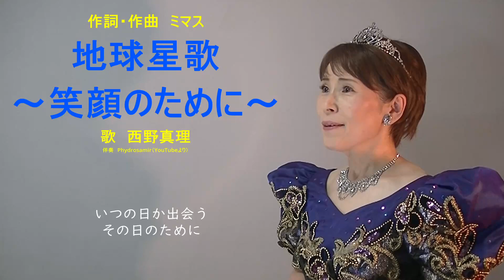地球星歌～笑顔のために～ 作詞・作曲 ミマス 歌 西野真理（バリトン系ソプラノ）2022.6.16 ※姉妹チャンネル「日本歌曲の窓」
地球星歌～笑顔のために～
作詞・作曲　ミマス
伴奏はYouTubeからPhydrosamirさんの音源をお借りしました。いつも大変お世話になりありがとうございます。
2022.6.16　※姉妹チャンネル「日本歌曲の窓」

‹ミマスさんについて　Wikipediaより›
「COSMOS」　「明日の空へ」等合唱曲を多数。

アクアマリン（Aquamarine）は日本の音楽ユニット。自然や星、旅などを題材にして生命の大切さや生きることの素晴らしさをテーマとした曲を歌う。通称アクマリ。各地の天文関係のイベントなどでライブを行っている。

Sachiko（1975年12月25日 - ）ボーカル担当。神奈川県平塚市出身。
ミマス （1971年5月27日 - ）作詞、作曲、キーボード、ギター担当。神奈川県茅ヶ崎市出身。
名前の由来は、土星の衛星、ミマス。
神奈川県立茅ケ崎北陵高等学校、法政大学文学部地理学科出身。
二人は2006年12月10日に結婚した。

独唱・・・日本歌曲・アニメソング・ミュージカルソング・Jpop・童謡・唱歌・音楽の教科書掲載曲・合唱曲・フランス歌曲・自作訳詩・ドイツリート・イタリア歌曲・歌謡曲・ボカロ
朗読・・・自作エッセイの朗読